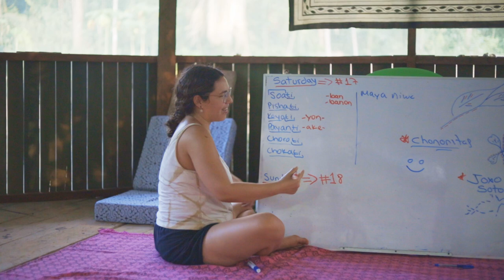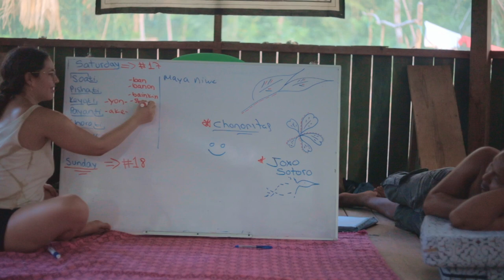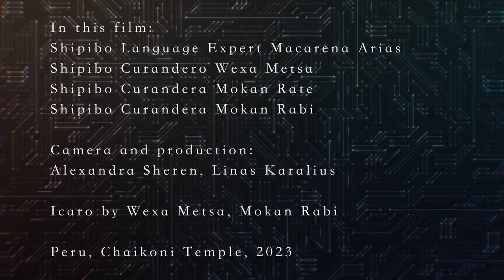Shipibo Language and Icaros Explained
Icaros are medicinal healing songs performed during the plant medicine ceremonies in Shipibo tradition.They are at the very core of the Shipibo curanderismo (healing tradition).
In this short film, the Shipibo language expert Macarena Arias is telling about this medical jargon of Shipibo people as a tool for healing. And how the Shipibo language by itself is a doorway to understand Shipibo culture.
Animation on this video by @TASVisuals